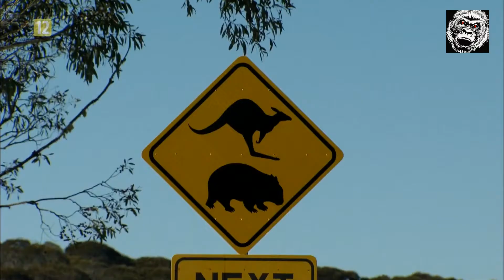Najgroźniejsi kierowcy cz. 6 - wypadki z udziałem zwierząt